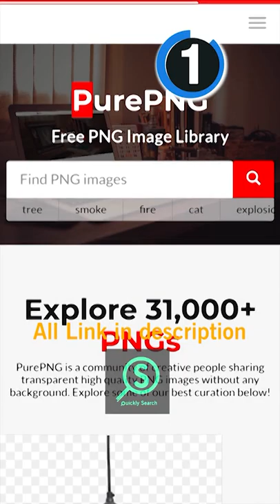Best six websites for png (free)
*INFORMATION

In this video there are best websites through which you can download PNG Images for free.Through which you can make our work easier

*NOTES

NOTES for purepng website (E-mail required for downloads but is free)

Music